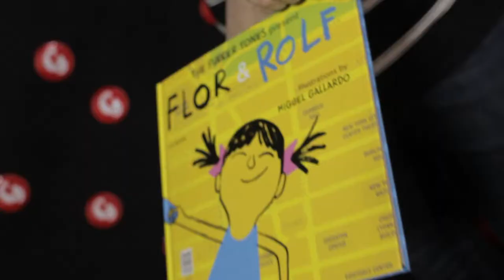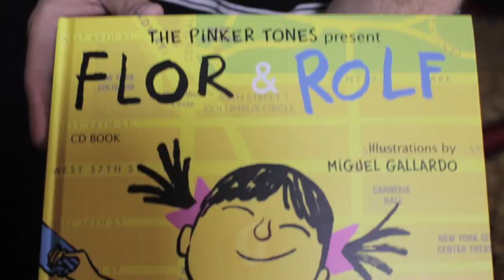PinkerTones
Join us as Catalina Maria Johnson of Gozamos and Beat Latino who interviews.
Mr.Furia and Dj Nino of the Pinker Tones.  Introducing The Pinker Tones first "CD book", "Flor and Rolf"  which tells us of a Latina girl from New York City, meets Rolf from Barcelona Spain where they meet and sing about the important of learning 2 languages. Here they dive into music, the needs of parents, and combining song and story for the love of children.
Pretty cool stuff.